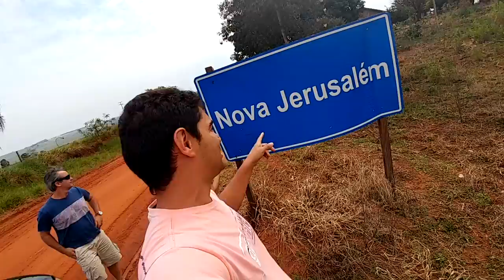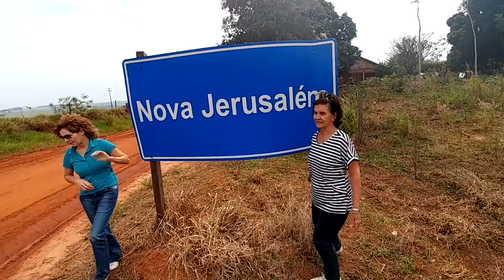ROÇA E SEUS PROGRESSOS, Roberto Silveira Arquivo Familiar